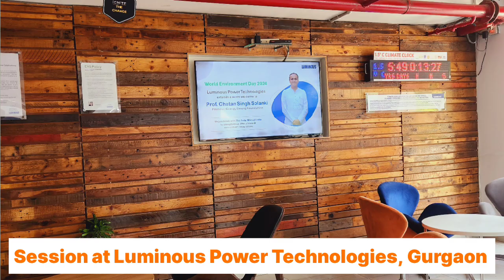DV28 Energy Swaraj Yatra In Gurgaon—Day 1285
Energy Swaraj Foundation is a Not For Profit Organisation founded by Dr. Chetan Singh Solanki.

Professor Solanki - IIT Bombay has left his home, and taken an unpaid leave from his professional duties, to go on an 11-year journey across the country to raise awareness about climate change and assist people in taking corrective actions.

Energy Swaraj Yatra Diary is a series of videos to help our viewers get a peak into the life of the Solar Man Of India, and gain more insight about our mission of Energy Swaraj.

( NISE, National Institute of Solar Energy, Luminous Power Technologies, daily vlog , lifestyle vlog, digital diary, climate change, how to save environment, solar bus , solar powered living, meetings, workshop, solar powered living , sustainable living, living in a bus, life on the road, India travel )